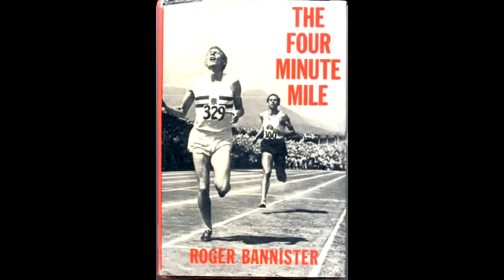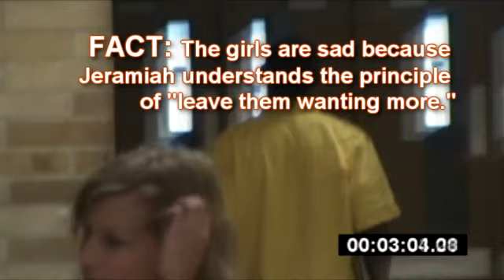Cardinal Heights PBIS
PBIS Tardy Video